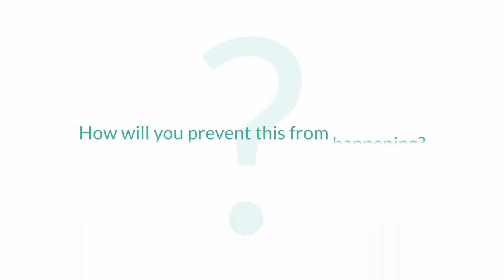How to Detox and Cleanse Your Body Naturally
Get A Good Solid Health Today!
- All natural supplement
- Helps with eyesight
- Muscle joint attenuator
- Boosts, rebalances and strengthens your immune system
- Increases your body's ability to heal itself
- Detoxifies your whole body
- Ensures the proper functioning of, and prevents damage to, cells in your body
- Helps you to better absorb vital nutrients